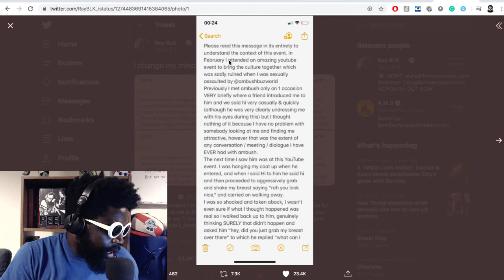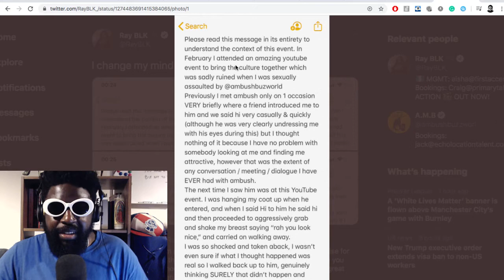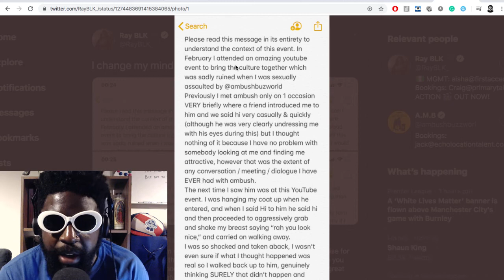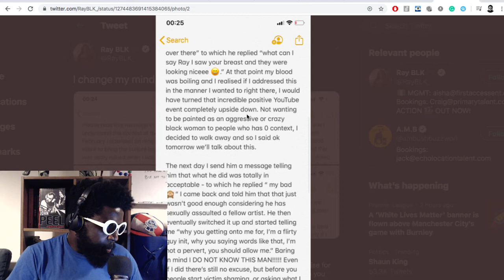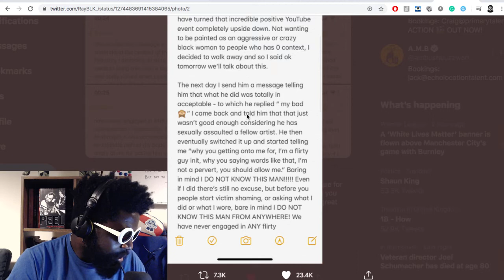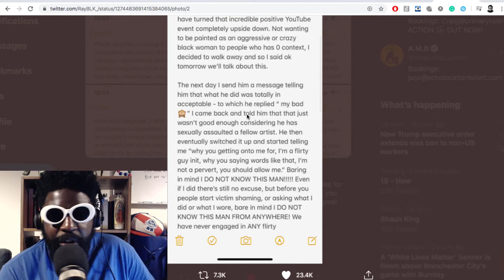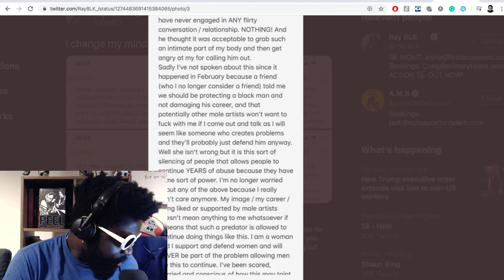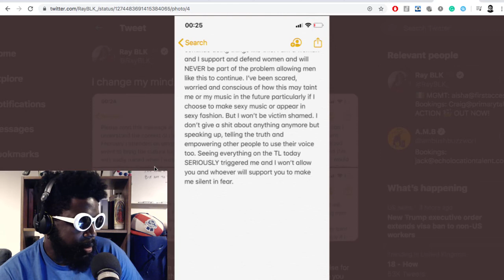Ray BLK Accuses Ambush of Sexual Assault